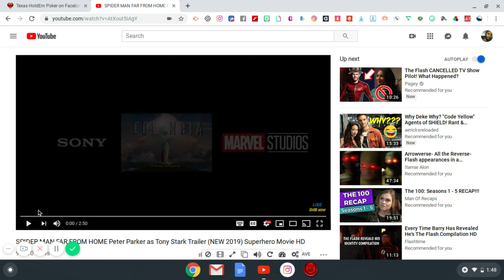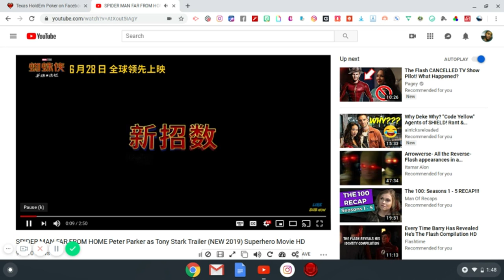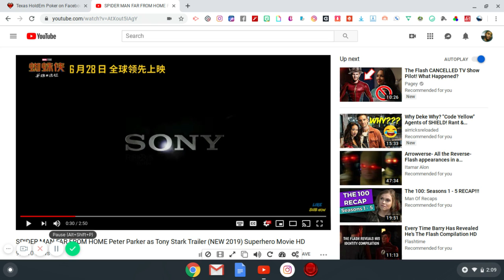SPIDER MAN FAR FROM HOME Peter Parker New Specs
The newest T.V commercial trailer breakdown